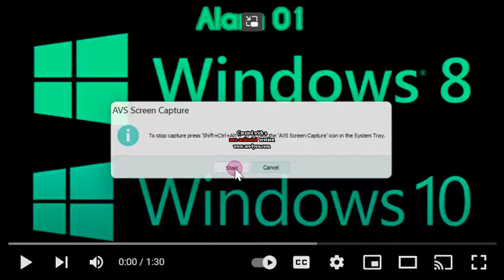Windows 8 and Windows 10 Alarm Sounds Comparision in Luig Group